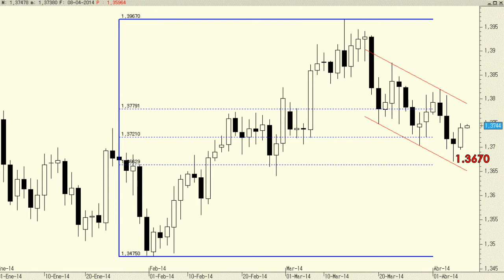EUR/USD stop-loss orders at Friday low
For the short-term, we will expect a rebound towards 1.3820 as long as Friday's low is not perforated to the downside.